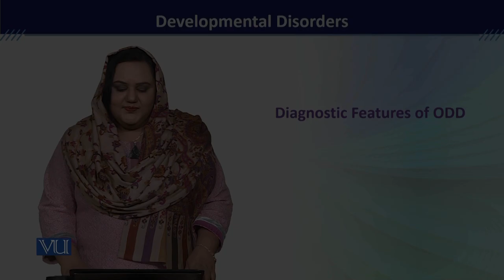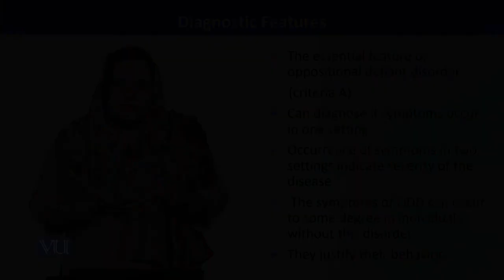PSY613_Topic039 | Developmental Disorders